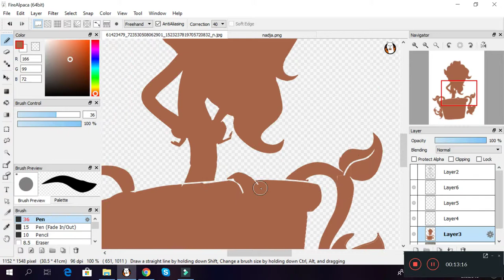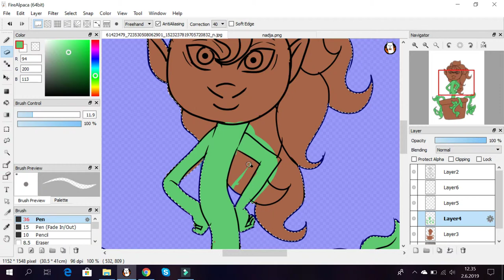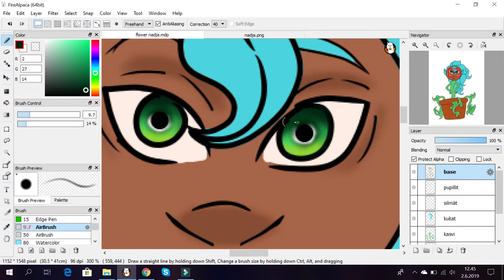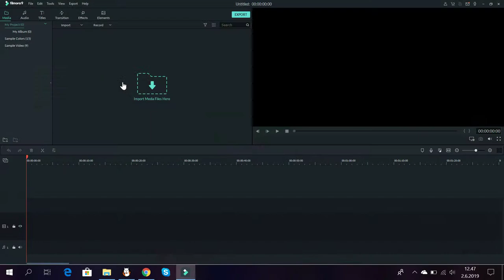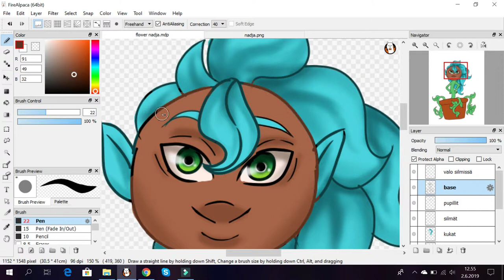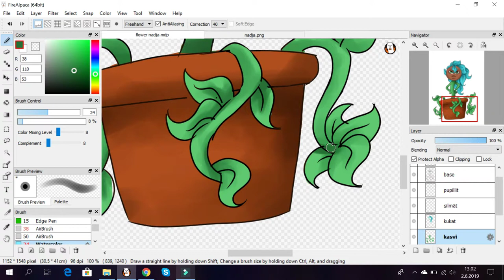Flower Nadja (speedpaint)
Hey!
This is my first speedpaint video I have ever done and it was actually pretty nice making it, or like the drawing was quite normal, but after a while I cut certain parts of the video, added some music and speeded the video, I looked at it, it was okay. However, I did this drawing only to see how everything is done like how do i edit the video, add the music and what the end result looks like.

Programs:
Firealpaca
Filmora